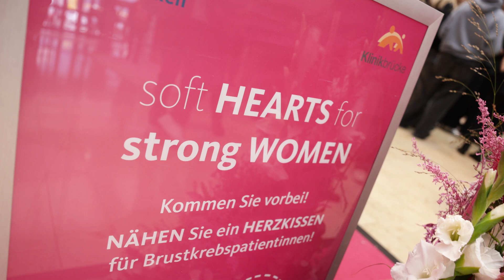WSG Tirol x Pink Ribbon Days 2024 | Saison 2024/25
Unter dem Motto "𝗚𝗲𝗺𝗲𝗶𝗻𝘀𝗮𝗺 𝗴𝗲𝗴𝗲𝗻 𝗕𝗿𝘂𝘀𝘁𝗸𝗿𝗲𝗯𝘀" war die WSG Tirol zum Auftakt in den Brustkrebsmonat Oktober bei den Pink Ribbon Days im DEZ Einkaufszentrum Innsbruck zu Gast.

Videonachweis: DEZ Einkaufszentrum